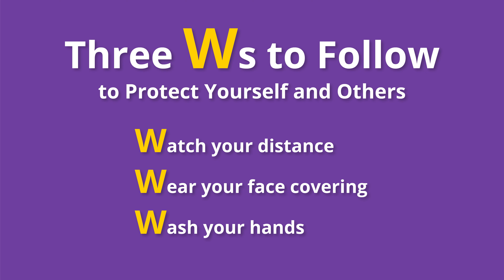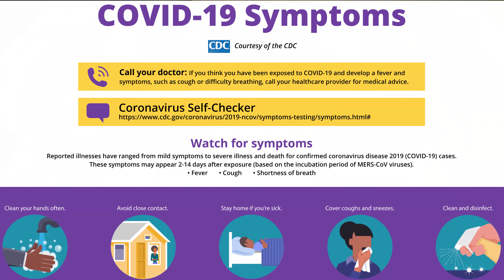Fall 2021 Welcome: WIU President Guiyou Huang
I am so excited to welcome all of you to the start of a new academic year at Western Illinois University!  Take care of yourselves, and others. Together, we will make it a great semester and an outstanding academic year.